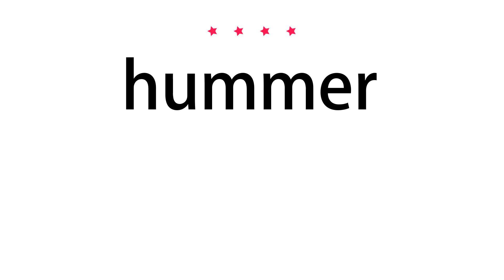How to pronounce hummer - Vocab Today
The pronunciation of the word hummer in Amercian accent is demonstrated in this video. If the word is from another language, such as brand name, it will be pronounced in its original language. Based on the word frequency, this is of 4 stars difficulty.